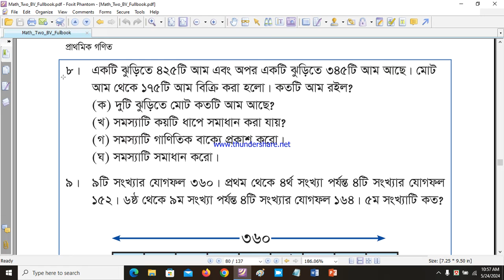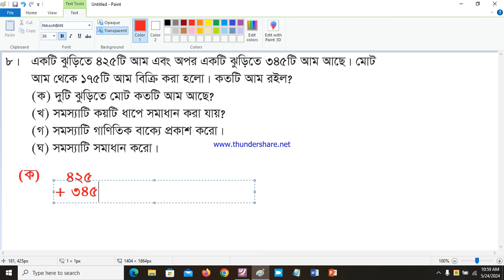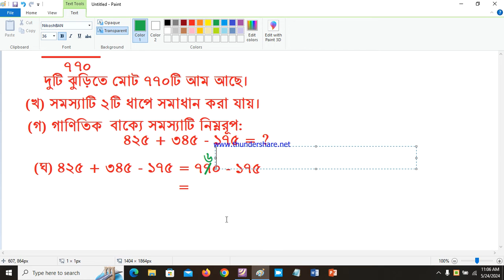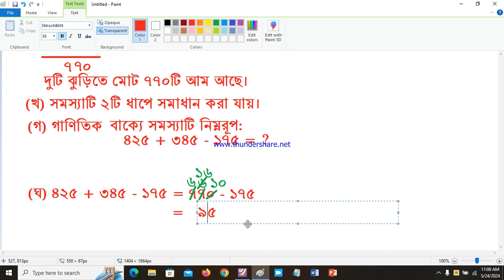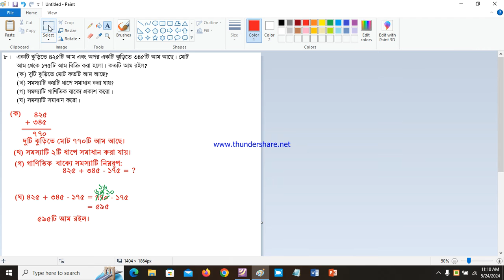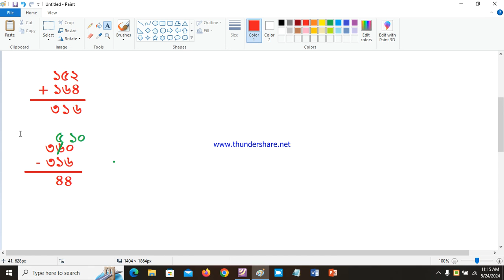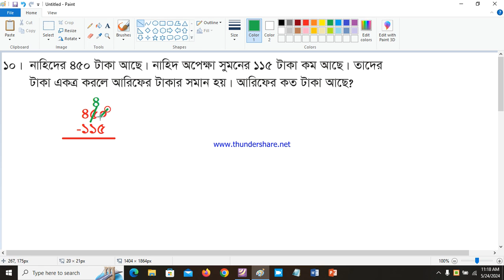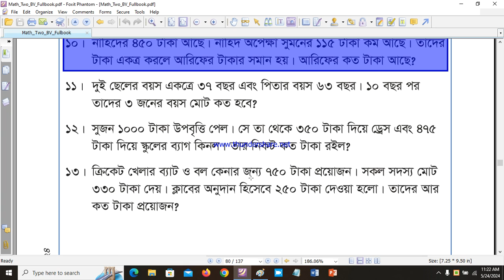Class 2 Math Chapter 2 Page 71 Part 1 Addition and subtraction